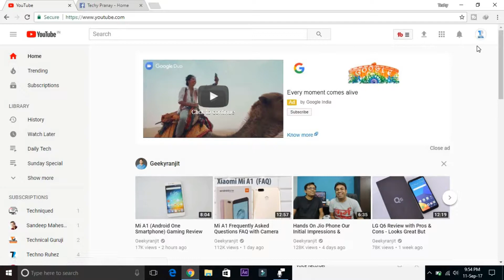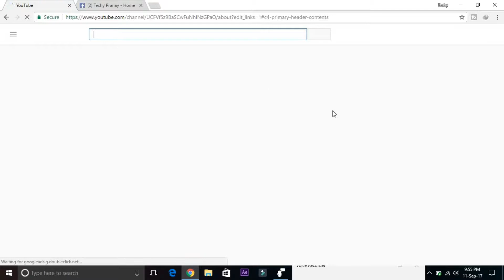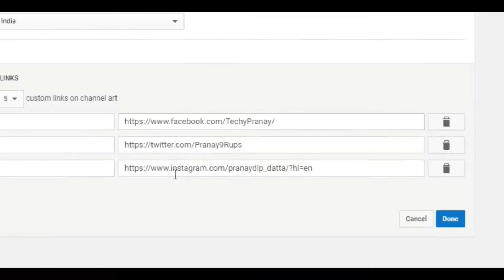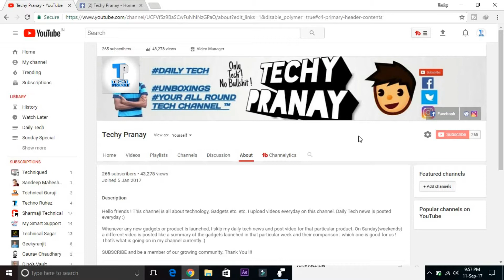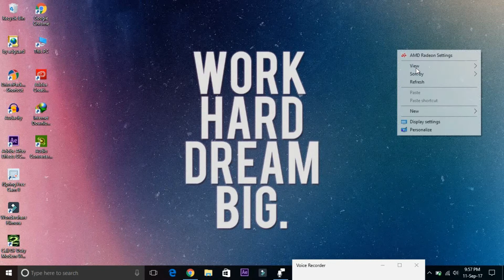How to add Social media widgets on channel art | YouTube Banner | Tutorial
My Video Gear links.

My Recommendations.

Best Laptops  Buying suggessions ! Check below links...

Under 20k
Under 25k
Under 30k
Under 35k
Under 40k
Under 45k
Under 50k
Above 50k

Intro music by - Track: Raven & Kreyn - So Happy [NCS Official Video]